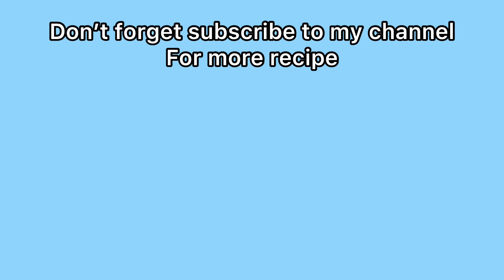Crispy Snack Madness! Try This Delicious Fried Mashed Potato Recipe!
Ingredients for this recipe:

Potato
Bread crumbs
Paprika
Black Pepper
Garlic powder
Salt
Oil

For salad optional I ate it with tomatoes and pickles